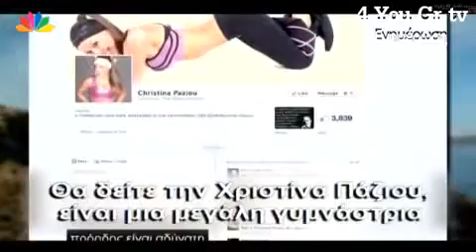Χριστινα Παζιου Η πιο Πρωτοτυπη Γυμναστρια